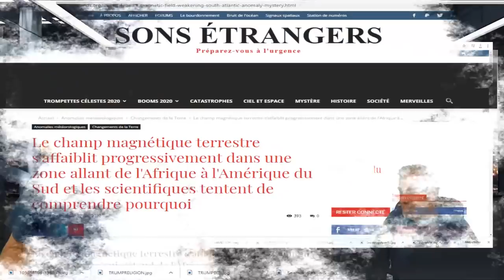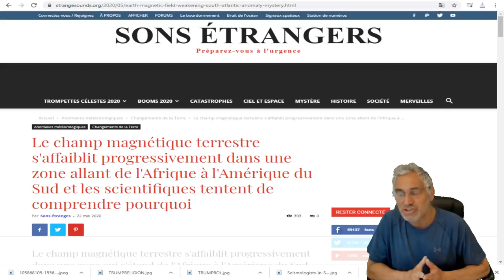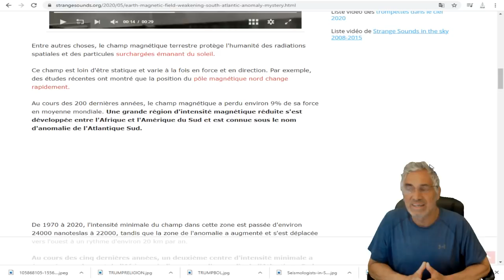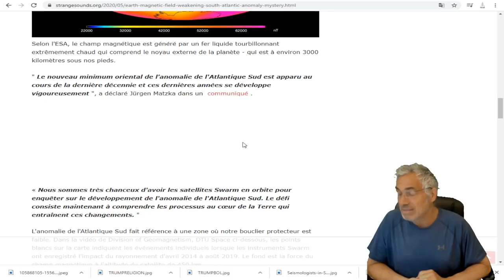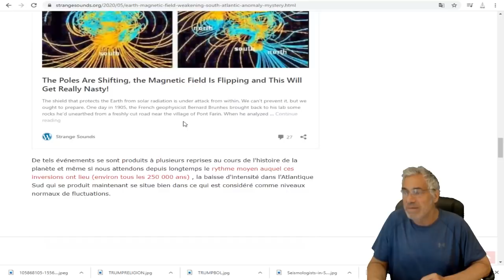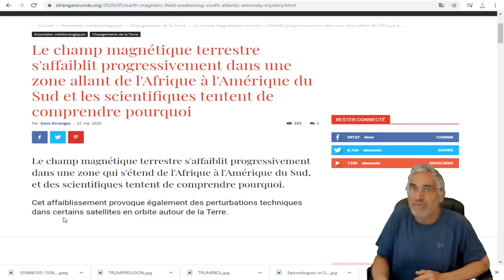Le champ magnétique terrestre s'affaiblit dans une zone allant de l'Afrique à l'Amérique du Sud.